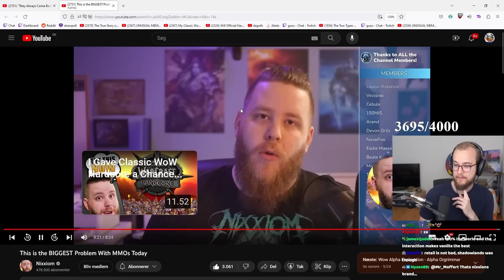What is the BIGGEST problem with MMOs today